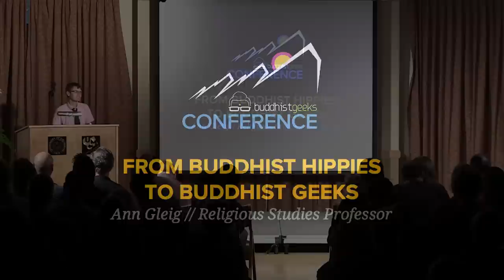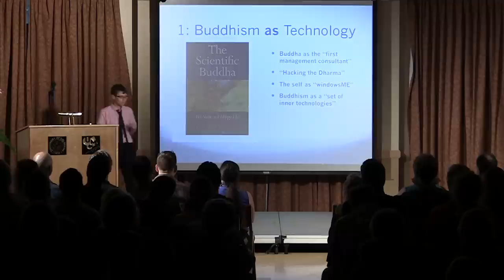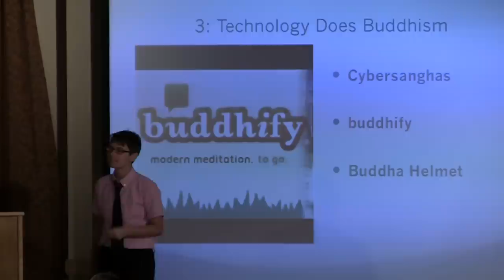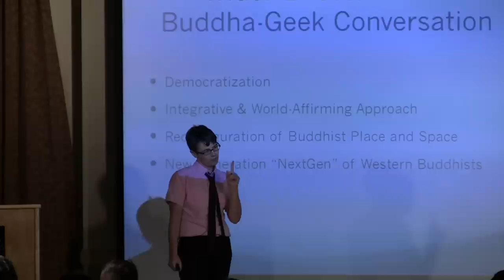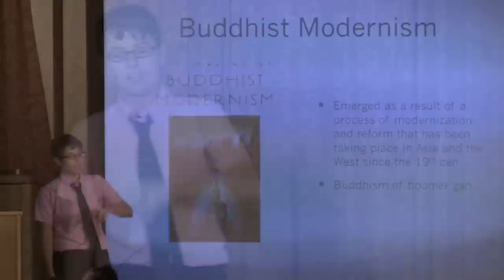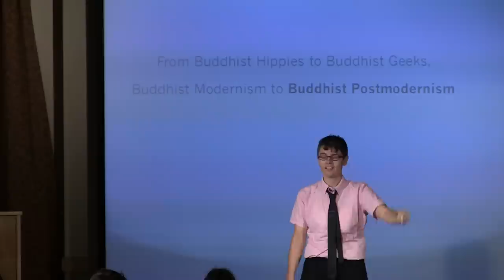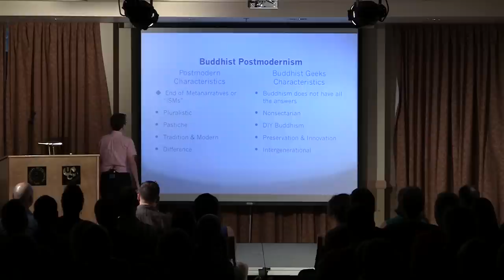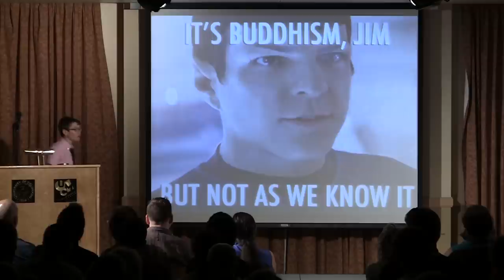From Buddhist Hippies to Buddhist Geeks